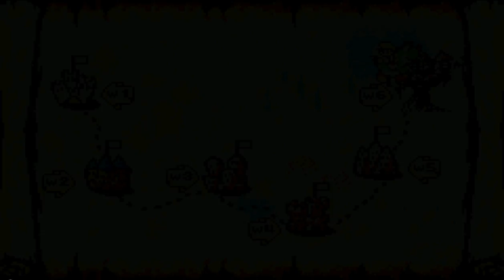Lets Play Super Mario Advance 3 Teil 11